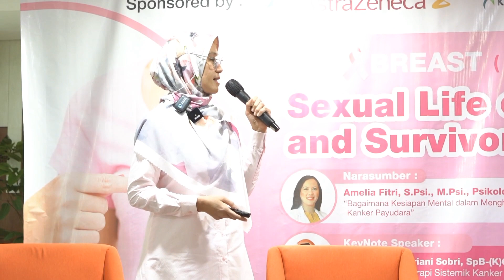EFEK SAMPING TERAPI SISTEMIK KANKER PAYUDARA PADA FUNGSI SEKSUAL